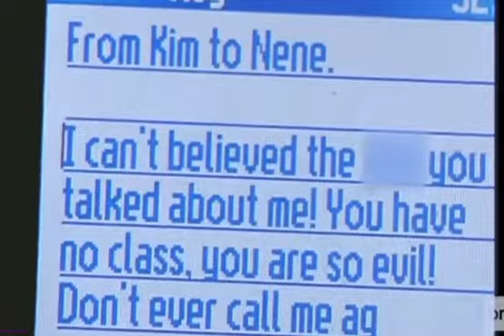Nene and Kim’s friendship compilation - part 1